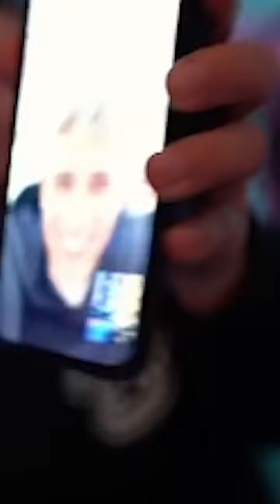Rodrigo Zalazar REAGIERT auf seine TOTW Karte 😱😍